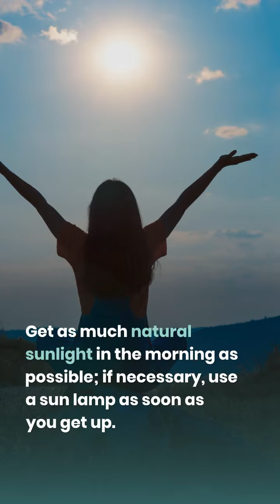10 Steps to a Good Nights Sleep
I give many tips for good sleep (for all of thm, see the link below); but in this short video, I narrow it down to just the best top 10 tips that will help you sleep better.

✅ PRINTABLE JOURNALS, PLANNERS, WORKBOOKS, CHECKLISTS, AND MORE:

✅ BOOKS ON AMAZON